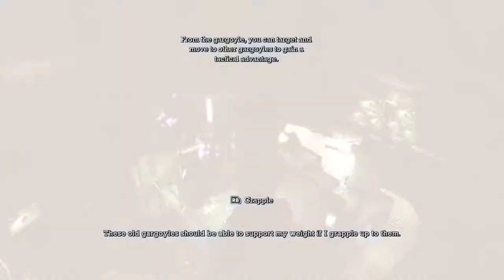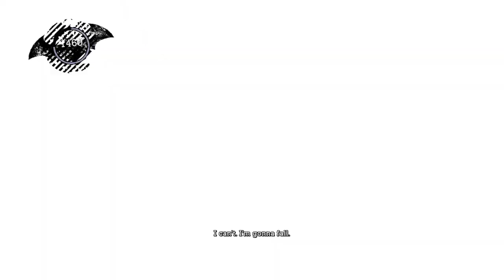Batman: Arkham Asylum - Episode 1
Hey guys!
Welcome back to a new series here on the channel! Today we start the next game in the Batman series, Arkham Asyum. This is my first time playing Asylum, so please bear with me! I try to speak more this time around, I however I don't know how I did. Also, there may be sync issues, for that I have no answer.